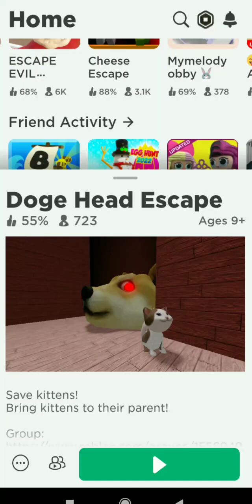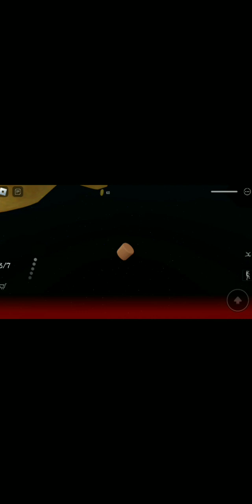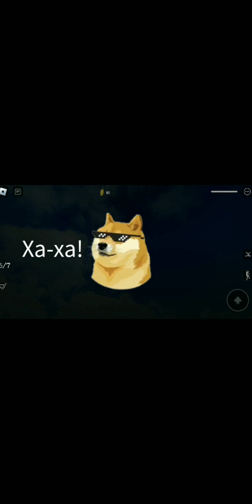убегаю от псов в роблокс